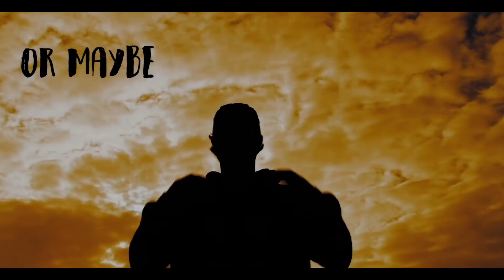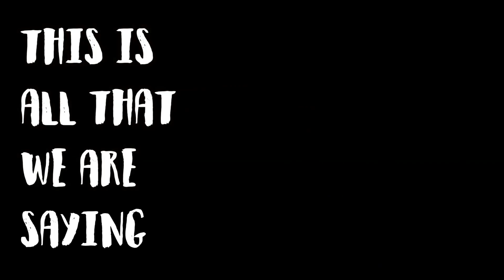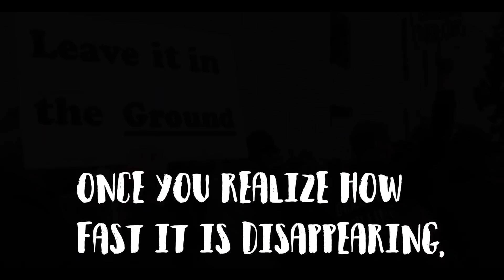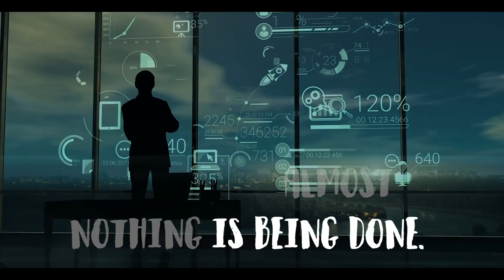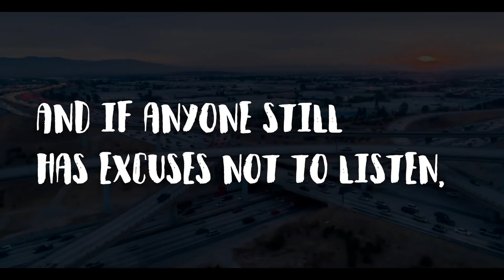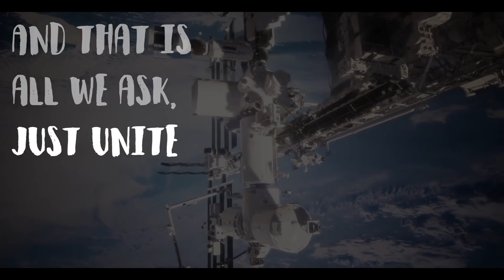SPECIAL FEATURE VIDEO : This Is What It's All About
Greta Thunberg is an unassuming teenager from Sweden but she has inspired a world wide youth movement called School Strike 4 Climate. On Friday 20th September 2019 hundreds of thousands of school kids took part in mass demonstrations in 150 countries around the world. Musician and long time climate activist, Michael Baumgardt has put the words of Greta's keynote speeches to music so that the message gets heard by as many people around the world as possible.

Get the shorter song (Radio Version)